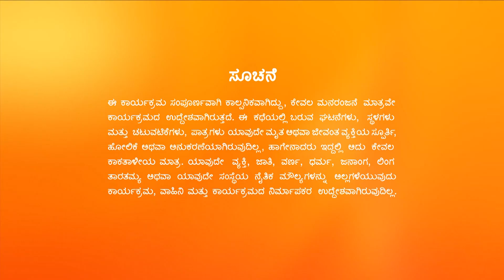Jothe Jotheyali - Full Ep 700 - Aryavardhan, Anu Sirimane - Zee Kannada